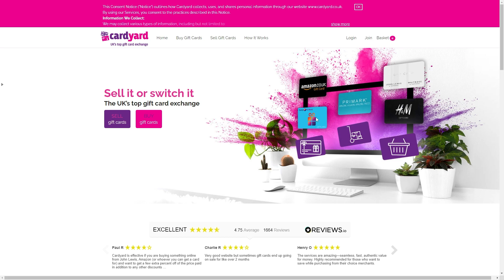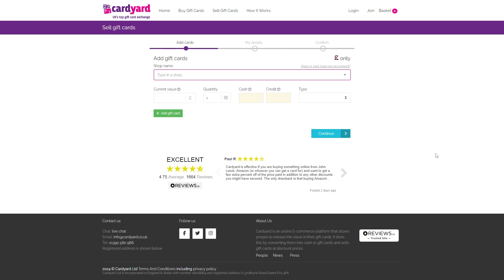How To Add Vanilla Visa Gift Card To Apple Wallet (2025 UPDATE)